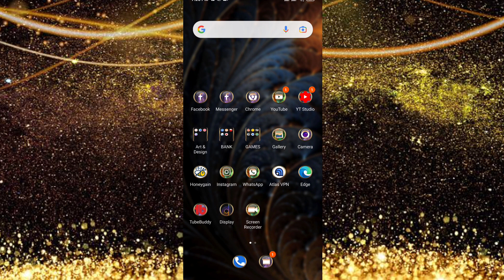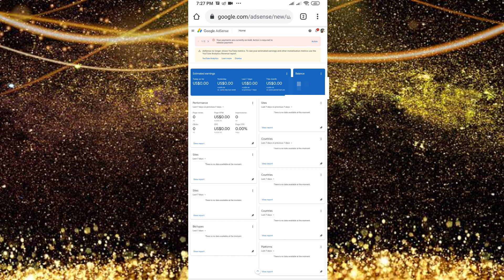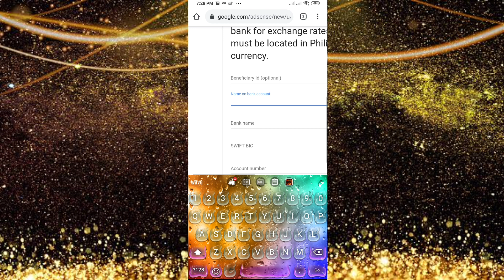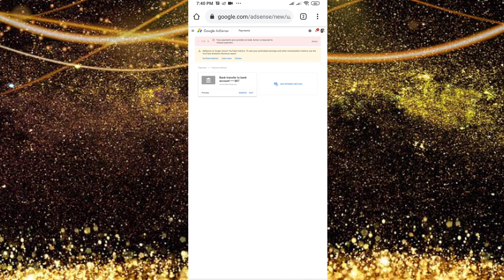HOW TO VERIFY GOOGLE ADSENSE ACCOUNT USING PIN